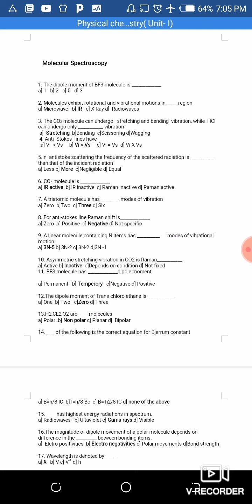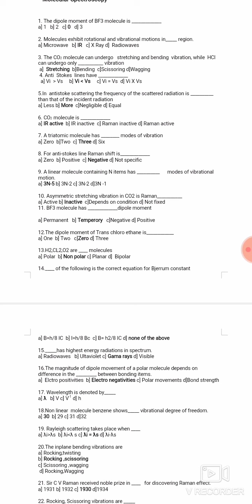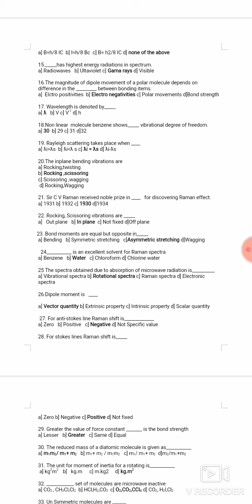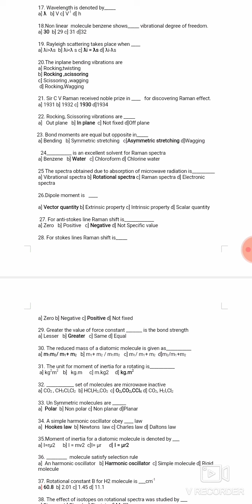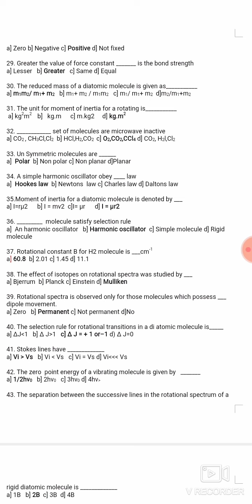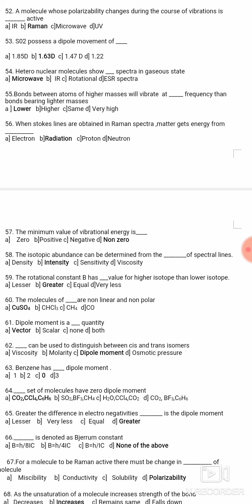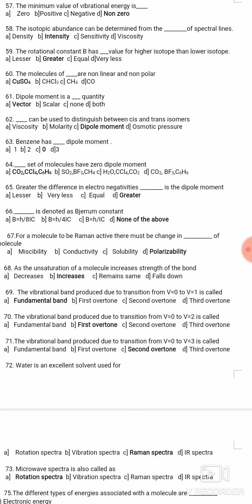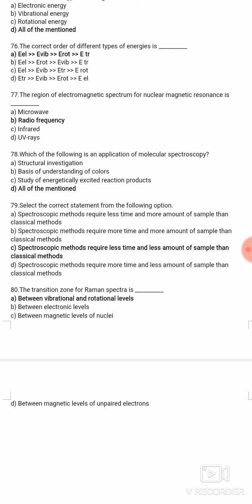T.Y.Bsc physical chemistry molecular spectroscopy mcq questions